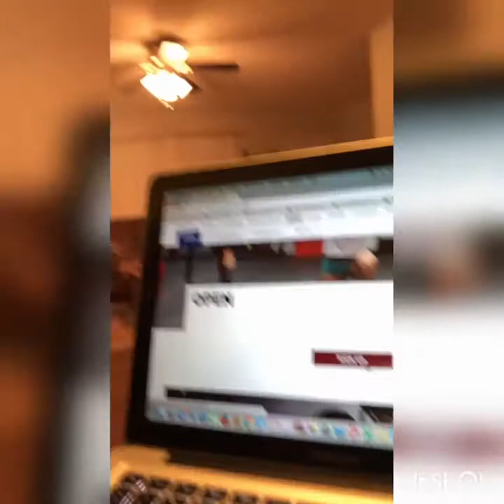CrossFit Open 2019 information!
Check this informational video on the open!